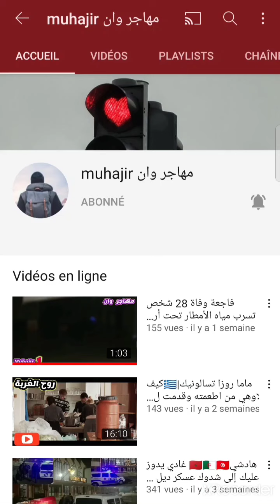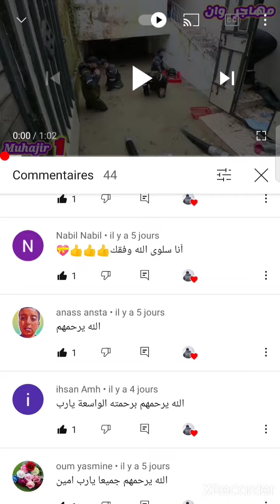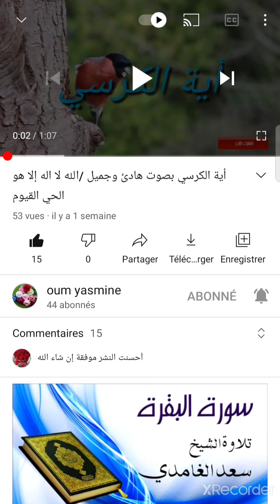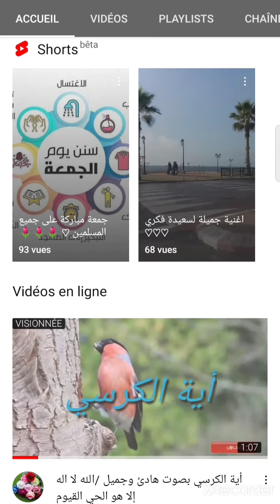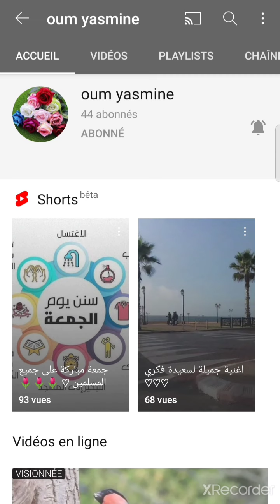السحب الثالث + مفاجأة في آخر الفيديو 🥰🥰🥰🥰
crochetbyloubna